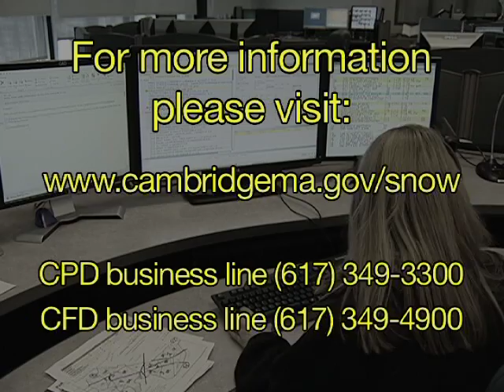22-CityView Spotlight ECC 02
Emergency Communications Director Christina Giacobbe discusses when it is appropriate to call 911 and when it is better to instead call a business line.